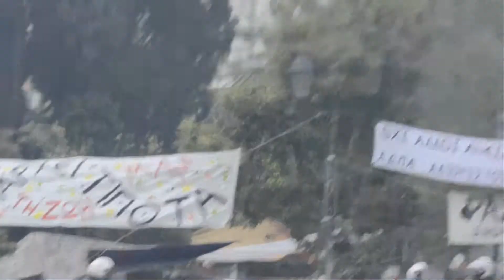Into the Current 1 Min Trailor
Feature film shot in Richmond VA. and Detroit MI.